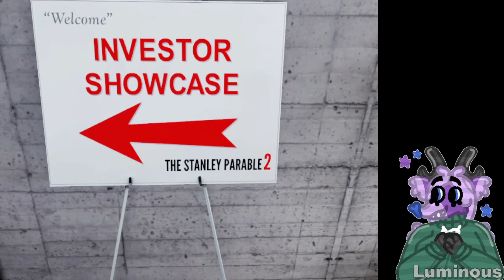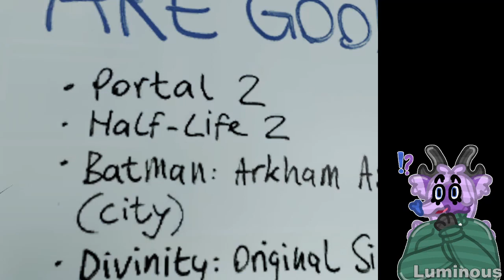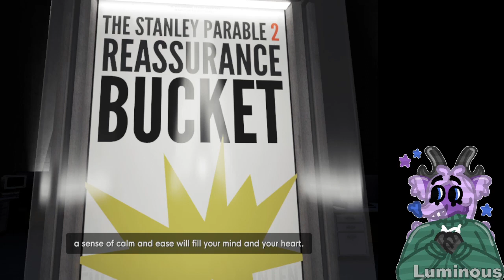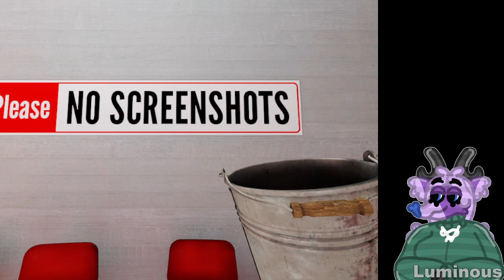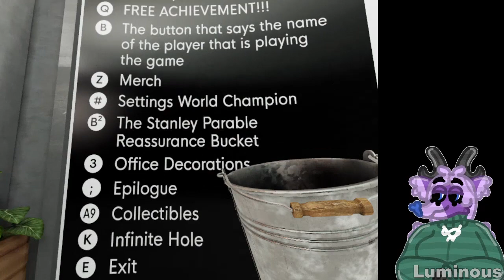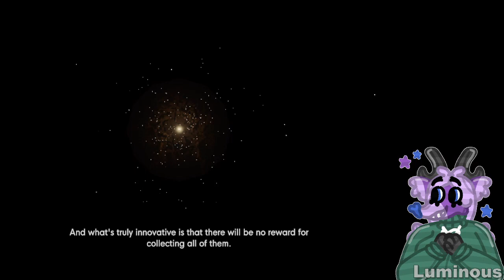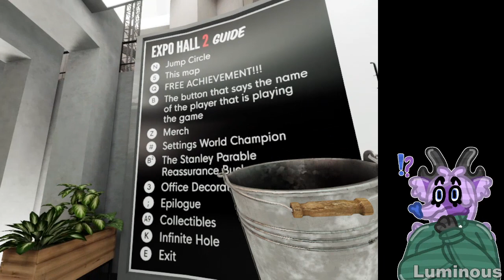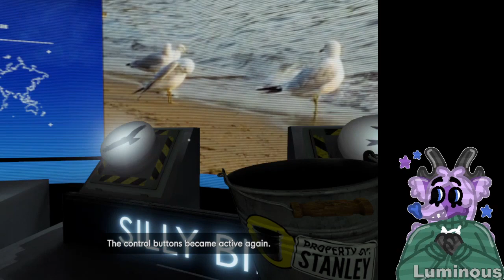Luminous Plays: The Stanley Parable - Ultra Deluxe (Part 07)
The long-awaited squeakuel, held ever so carefully within the bucket that's grasped by your paws..

Ending Routes:
00:00 Sequel
44:16 Silly Birds